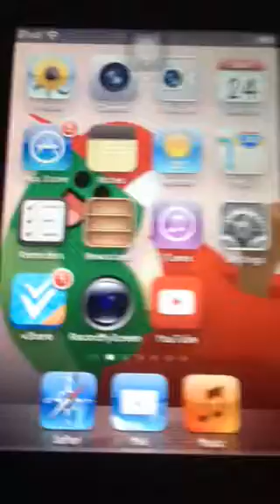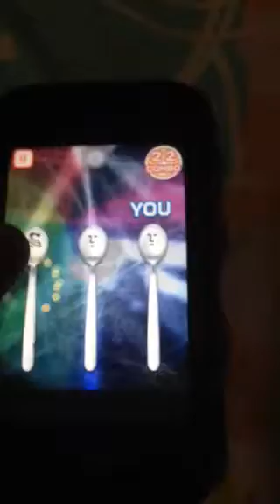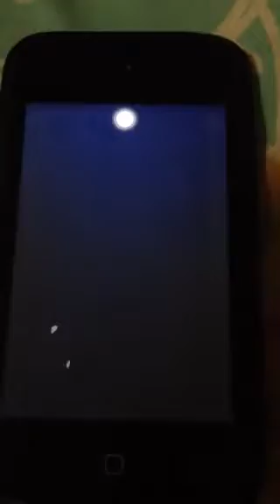วิกกับ Match de Rhythm 3/7 Shock!!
เกมนี้ต้องใช้จังหวะมากพอสมควรครับแต่ยังมีเกมที่ยากกว่าครับ!